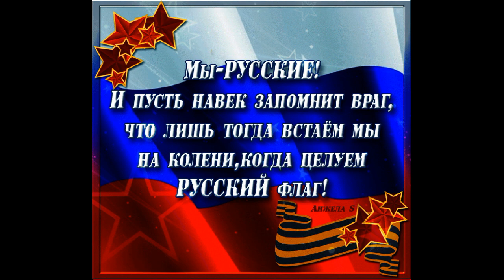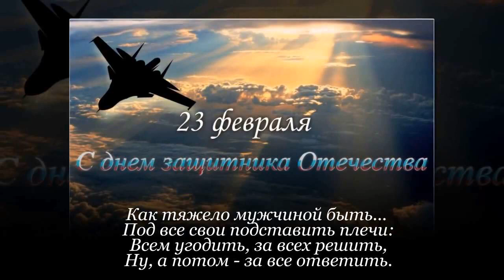Красивое поздравление с 23 февраля!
Видео посвящено 23 февраля - Дню защитников Отечества! А точнее, нашим любимым мужчинам, коллегам, родственникам , знакомым, ведь благодаря сильному мужскому плечу, женщины всегда чувствуют себя спокойными, защищенными и уверенными.
Спасибо, что вы с нами! И пусть все у вас сегодня будет лучше, чем вчера!